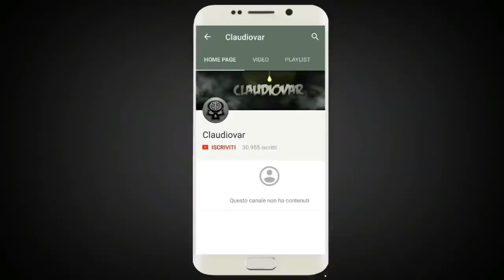INDOVINO LA TUA ETA' in 30 SECONDI (2019)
INDOVINO LA TUA ETA' in 30 SECONDI.

➤5000 LIKE PER ALTRI VIDEO SIMILI A QUESTO!!

2) Commenta con Salutami

Commenta hafunzionato se il trucco ha funzionato!!